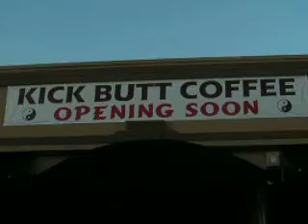More Beginnings 1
Beginnings 1